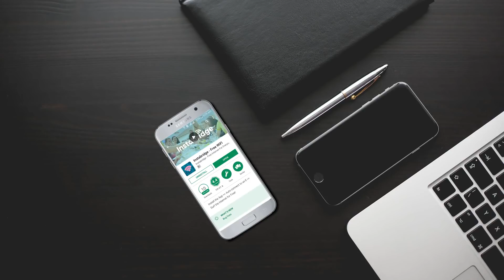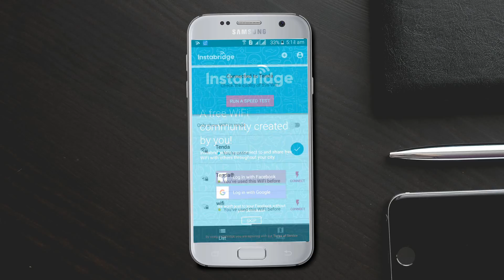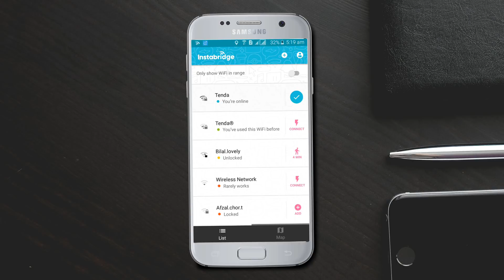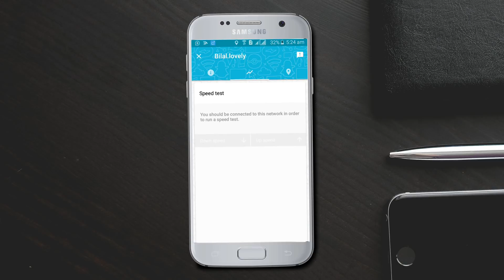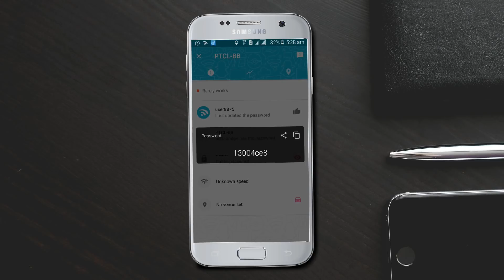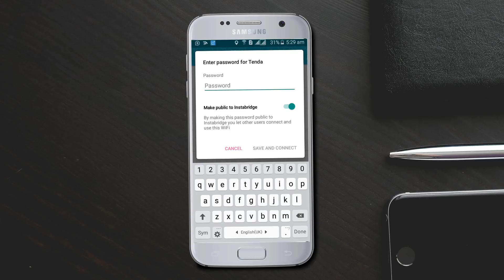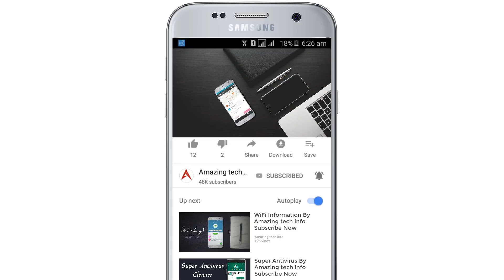Instabridge - Free WiFi Passwords and Hotspots Application Review in Urdu/Hindi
Would you like to connect automatically to free WiFi every time it's possible, without the hassle of asking for the password?

With 1 million secure, up-to-date WiFi spots and hotspots, Instabridge is the simplest way to surf the internet for free. Instabridge knows which Wi Fis work and automatically keeps you off those that don't. No setup required. It just works.

**Don’t miss the chance to be part of the largest Wi-Fi-sharing community**

Just install the app and discover all the Wi-Fi signals and passwords around you that have already been shared by the awesome community 💙

FEATURES
• Get free Wi-Fi connections in all major cities
• No data limitation, no cost
• Auto-connect to Wi Fi as soon as available
• Go to 'travel settings' and make it work even when you’re low on data
• Become a hero by helping the world to connect

What others are saying about Instabridge:
"Instabridge is a Swedish company that’s invented something so simple, and so awesome, that you’ve got to wonder what took this industry so long!"
Android Authority

“Today’s application is, simply, exceptional. It's a brilliant idea, an excellent solution and executed perfectly. I'm in love.”
El Android Libre
With 1 million secure, up-to-date free WiFi connections and hotspots, plus wi fi passwords on your phone, get instant access to internet in your city and the whole world